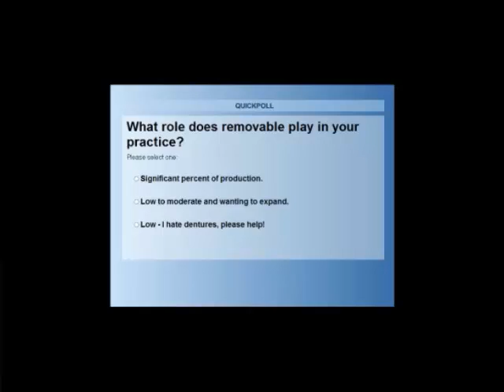Dental CE: Smile Design Dentures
Take this Dentaltown Continuing Education course by clicking on the following

Credit Details: This electronically delivered self-instructional program is designated for 2 hours of CE credit by Farran Media.

Synopsis:
Today, people are living longer and want to look their best! Cosmetic dentistry isn't limited to performing whitening, veneers or orthodontics. Tap into a hidden patient population who are seeking out the best in removable prosthodontics. Join Dr. John Nosti as he explains his steps to success in providing "Smile Designed Dentures". Through his process you will become faster, more predictable and increase profitability in removable prosthodontics, all while providing an outstanding cosmetic result. Dentures don't have to be dreadful...they should be fun!!!

Description of Speaker:
Dr. John Nosti practices full-time in Mays Landing and Somers Point, NJ, as well as Manhattan, NY with an emphasis on functional cosmetics, full mouth rehabilitations, and TMJ Dysfunction. Dr. Nosti's down to earth approach and ability to demystify occlusion and all ceramic dentistry has earned him distinction among his peers. He is privileged to author and instruct live patient and hands-on programs with Dr. David Hornbrook and the Clinical Mastery Series including the Ultimate Occlusion Series, and Over The Shoulder Full Mouth Rehabilitation program. He has lectured nationally on occlusion, rehabilitations, and technology. He is a member of the American Dental Association, American Academy of Cosmetic Dentistry, and American Academy of Craniofacial Pain. Dr. Nosti also holds fellowships in the Academy of General Dentistry and the Academy of Comprehensive Esthetics. He is a graduate of the University of Medicine and Dentistry of New Jersey and he completed a General Practice Residency at Lehigh Valley Hospital in Allentown, PA.

Educational Objectives:
Upon completion of this course, participants should be able to achieve the following:
-Case finishing - going beyond contact paper
-Predictable edentulous impression techniques
-Systems for achieving an accurate wax rim
-Systematic steps for increasing success with the wax relation appointment
-Understanding rationale for different occlusion setups and occlusal registrations
-Review of tooth selection and setup for the ultimate result
-Custom characterization and processing